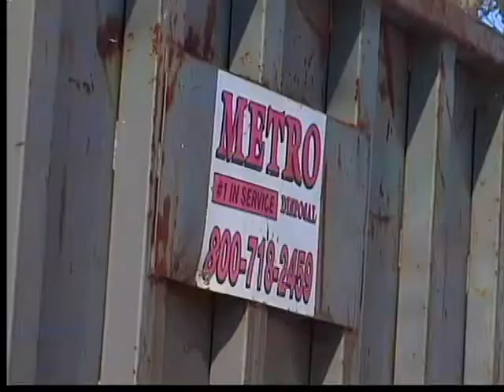Puppies taped in box and left to die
Reporter, Editor, Photographer: Cristin Severance